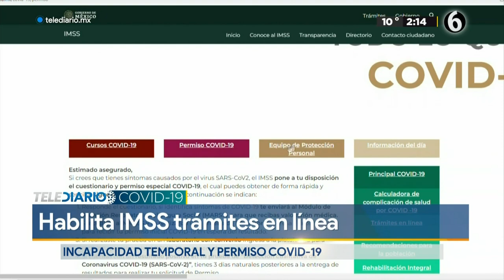¿Tienes covid? IMSS relanza permiso para incapacidad; conoce cómo tramitarlo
Ante el incremento de contagios de covid-19 en el país, el Instituto Mexicano del Seguro Social (IMSS) relanzó el permiso Covid 3.0 para obtener incapacidad a través de un trámite en línea por hasta 7 días con síntomas y de 5 para las personas asintomáticas que tengan una prueba positiva.